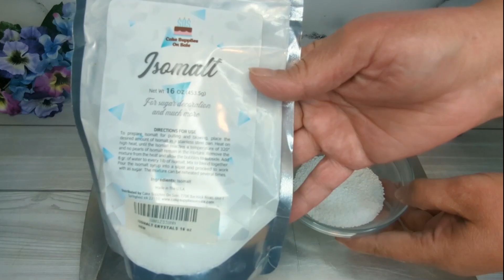МУССОВОЕ ПИРОЖНОЕ С ЕЖЕВИЧНЫМ КОМПОТЕ .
НЕЖНОЕ МУССОВОЕ ПИРОЖНОЕ !

РЕЦЕПТ :
Черничное компоте :
250 гр Черники
60 гр Сахара
7 гр Желатина (220 блюм) + 35 гр Холодной воды

Сырный мусс :
6 гр Желатина (220 блюм) + 30 гр Холодной воды
110 гр Белого шоколада
95 гр Сливок 33 % ( нагреть только до кипения)
140 гр Творожного Сыра
160 гр холодных Сливок 33 %

Песочная основа :
100 гр любого песочного печенья ( у меня Бискоти)
65-70 гр Сливок

Для декора :
70 гр Изомальта

Изомальт лучше растапливать в силиконовой форме для капкейков и в микроволновке импульсами по 10-15 секунд , доставая каждый раз и перемешивая . Работать с горячим изомальтом нужно очень осторожно, чтоб не обжечься !  Заливать горячий изомальт в силиконовую форму перышки , листья и др. Изомальт быстро остывает и если не получилась фигурка его можно переплавить и залить заново.

Это муссовое пирожное очень легко готовится и получается нежным и очень вкусным ! По желанию можно его покрыть велюром или глазурью.
ПРИЯТНОГО ВСЕМ АППЕТИТА ДРУЗЬЯ !